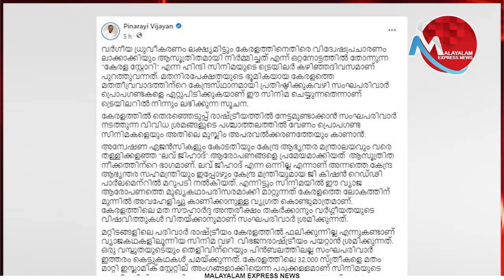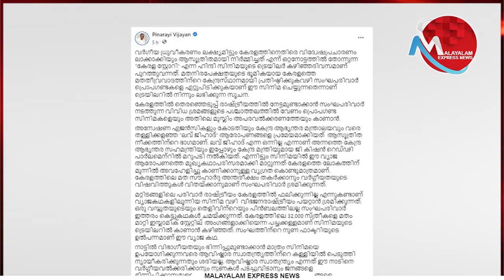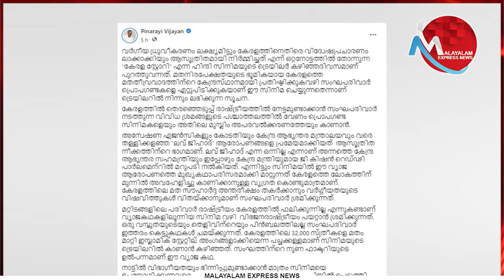ആവിഷ്‌കാര സ്വാതന്ത്ര്യം ജനങ്ങളെ ഭിന്നിപ്പിക്കാനുള്ള ലൈസന്‍സല്ല'; മുഖ്യമന്ത്രി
Tag-Generator-Youtube-malayalam news-global